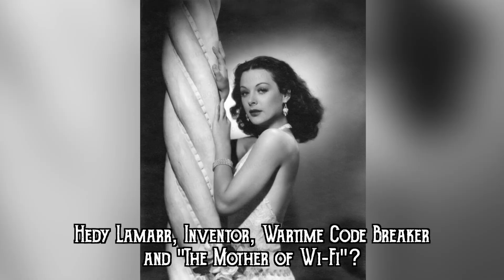Hedy Lamarr, Inventor, Wartime Code Breaker and "The Mother of WiFi"?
SUPPORT Mo10ta’s Channel! If you Like 👍🏻 our videos, don’t let anything hold you back from Sharing 🙌🏼 Them!  We appreciate your personal opinion, don’t be afraid to Comment!  💻